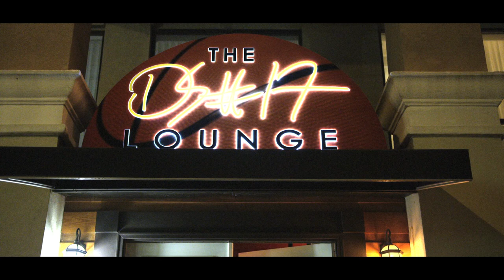DONELL JONES "NEVER LET HER GO" Feat DAVID BANNER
I been asking "Have you seen her" and now that I found her 17 years later I'll "Never Let Her Go"